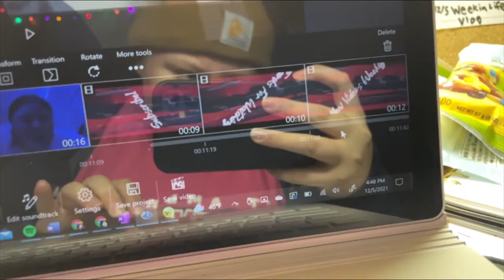Post Thanksgiving Vlog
A few weeks ago was the first week back from Thanksgiving. It was definitely hard to get back into a routine of school with being off for a week. It was full of some wins for basketball and quite a bit of homework.